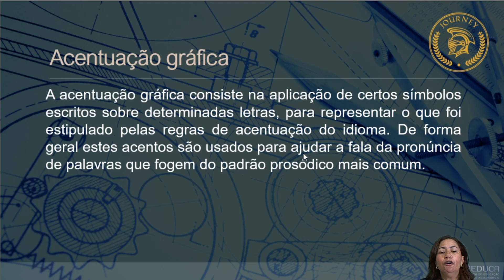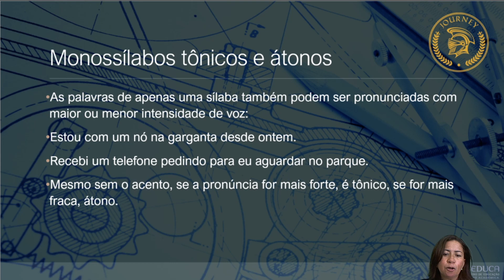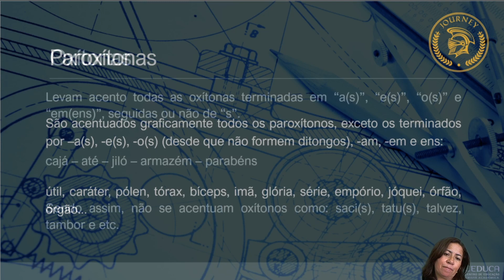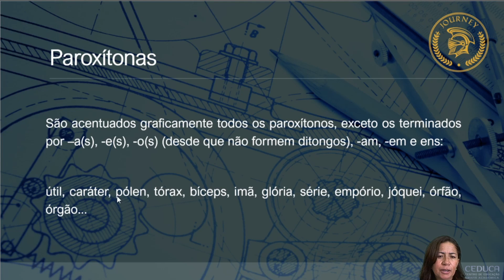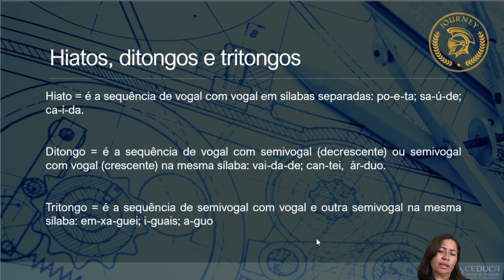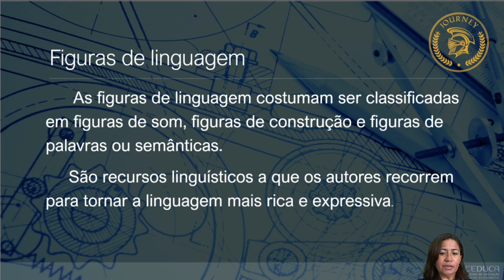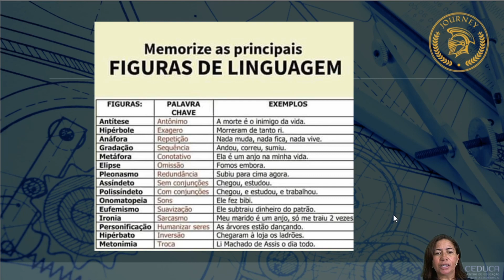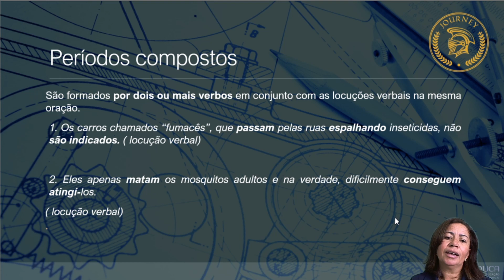PORTUGUÊS - 8º ANO - AULA 3 - REVISÃO